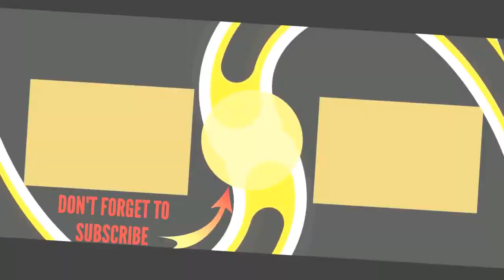Evening Shade Cast List 🌏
Evening Shade cast list, including photos of the actors when available. This list includes all of the Evening Shade main actors and actresses, so if they are an integral part of the show you'll find them below. You can various bits of trivia about these Evening Shade stars, such as where the actor was born and what their year of birth is. This cast list of actors from Evening Shade focuses primarily on the main characters, but there may be a few actors who played smaller roles on Evening Shade that are on here as well. This poll contains items like Burt Reynolds and Leah ReminiIf you are wondering, "Who are the actors from Evening Shade?" or "Who starred on Evening Shade?" then this list will help you answer those questions. In most cases you can click on the names of these popular Evening Shade actors and actresses to find out more information about them. If you're looking for a particular Evening Shade actor or actress, then type their name into the "search" bar to find them directly. more
0:00 - Intro
0:00:08 - Leah Remini
0:00:15 - Charlie Dell
0:00:22 - Ossie Davis
0:00:29 - Hilary Swank
0:00:36 - Michael Jeter
0:00:43 - Marilu Henner
0:00:50 - Jay R. Ferguson
0:00:57 - Hal Holbrook
0:01:04 - Elizabeth Ashley
0:01:11 - Charles Durning
0:01:18 - Burt Reynolds
0:01:25 - Burton Gilliam
0:01:32 - Ann Wedgeworth
0:01:39 - Alexa Vega